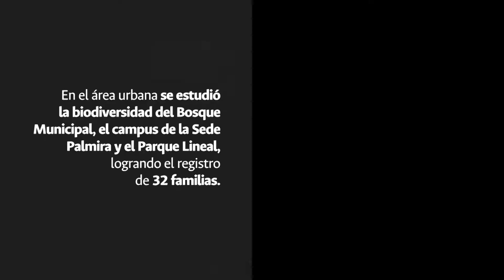Identifican 144 especies de aves en Palmira - Universidad Nacional de Colombia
La variedad de los vistosos pájaros de colores corresponde a 44 familias, ubicadas en un 90% en los corregimientos de Potrerillo y Tablones del municipio vallecaucano. Vea algunos de ellos aquí.